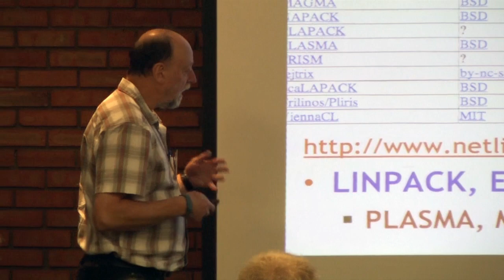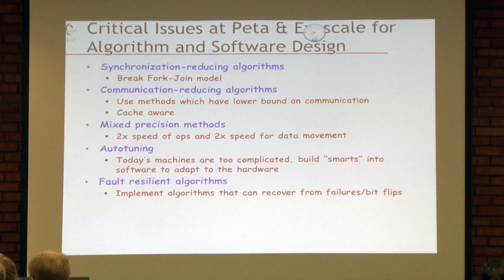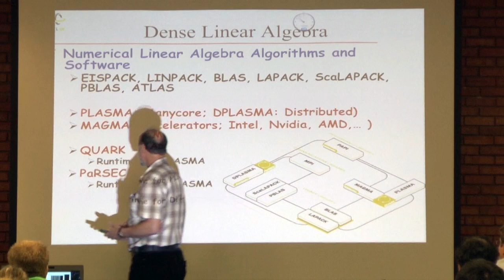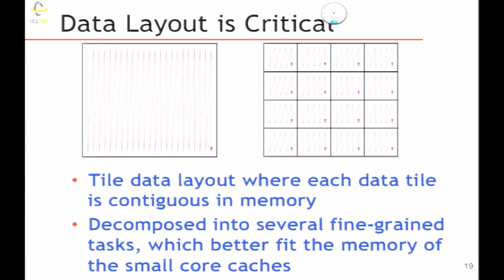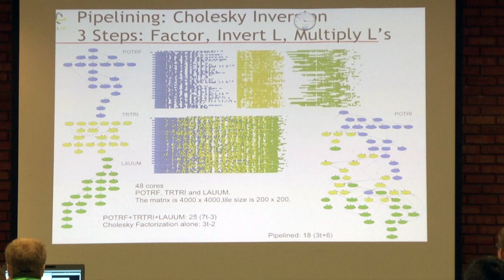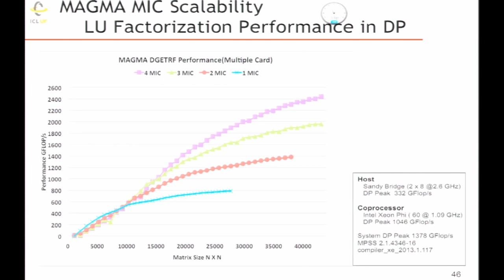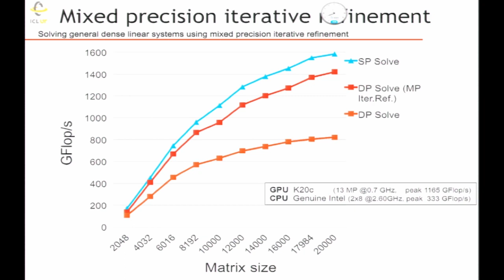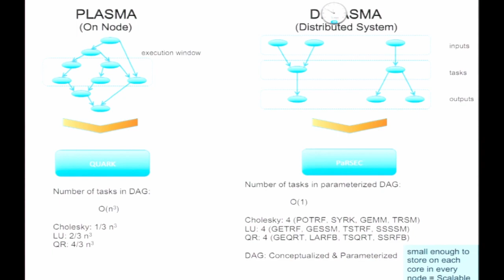Adaptive Linear Solvers and Eigensolvers | Jack Dongarra, University of Tennessee